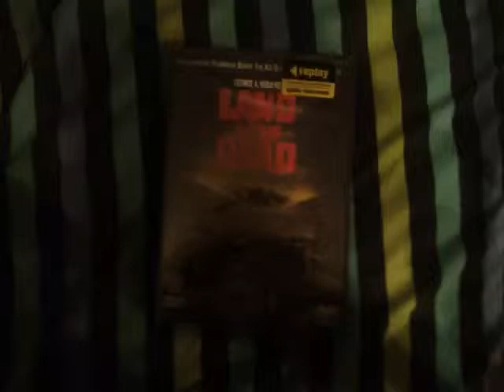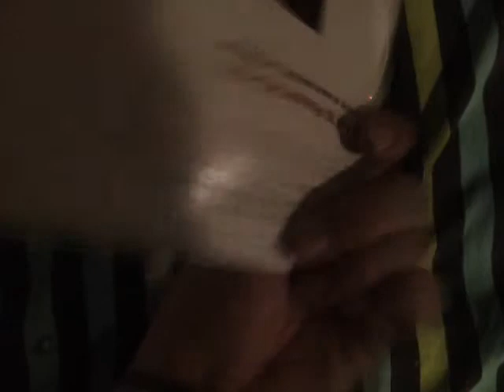land of the dead UK dvd unboxing (contains strong language)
an quick unboxing of land of the dead on dvd.